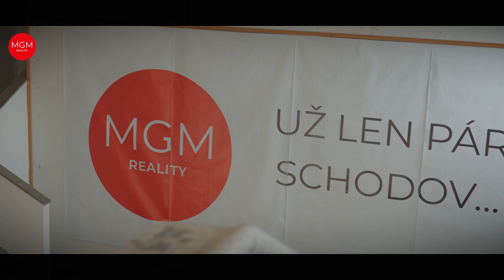25 VÝROČIE MGM - NA NIČ SA NEHRÁME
Tridsiate roky USA, dobové oblečenie, veterány, úžasné priestory mestského divadla Žilina, swingová hudba a pompézna atmosféra ako vystrihnutá z filmu BIG GATSBY. Taká bola oslava dvadsiatich piatich narodenín MGM.

Celý gala večer sa niesol v duchu prekvapení, hostiteľ si ich nachystal hneď niekoľko.

Program vtipne odštartovala moderátorka Adriana Špronglová v mramorovej sále mestského divadla Žilina, kde mal premiéru krátky film o realitnej skupine MGM, ktorý mapuje prostredníctvom rozhovorov so zainteresovanými osobami jednotlivé míľniky od založenia až po súčasnosť.

Nasledovalo prvé veľké prekvapenie a tým bol presun na strechu divadla, kde sa odohrával celý večerný program. Bolo fascinujúce sledovať užasnutý výraz hostí ako postupne vychádzali na strechu, už za spevu Barbary Švidraňovej, a otvoril sa im pohľad na priestor, ktorý bol všetkým hosťom doteraz neznámi, nakoľko strecha divadla nie je verejnosti sprístupnená.

Ďalšími prekvapeniami bolo predstavenie nove grafickej identity MGM, ktorá po dlhých rokoch mení svoje logo. Ďalej bola verejnosti predstavená samostatná divízia 4 Sale marketing, ktorá sa špecializuje na developerské poradenstvo a analýzy projektov novostavieb.

Gala večer vyvrcholil tombolou so skvelými cenami. Hostia mali počas celého eventu možnosť podporiť edukačný program Realitný Vodičák, ktorý vzdeláva stredoškolákov v odbore realít a do dnešných dní sa môže pochváliť viac ako 13.000 účastníkmi.

Všetkým našim hosťom, priateľom a partnerom sa touto cestou chceme poďakovať, že si našli čas a oslávili tento výnimočný večer s nami. Sme nesmierne radi, že práve vďaka Vám - našim klientom tu môžeme byť už 25 rokov a radíme sa medzi najdlhšie pôsobiace realitné kancelárie na Slovensku.